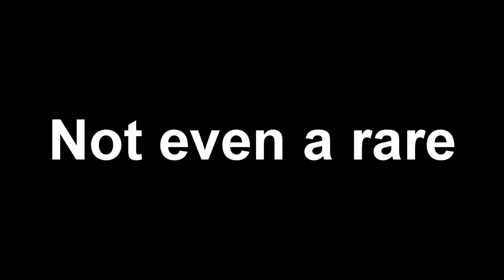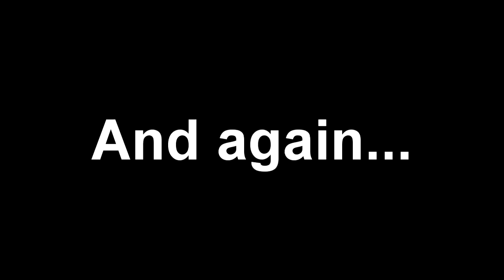Fifa 13 Ultimate team | Pack opening ( Silver edition ) TROLL | EP.06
A like or thumbs up is greatly appreciated!